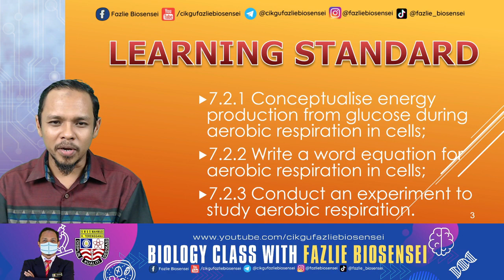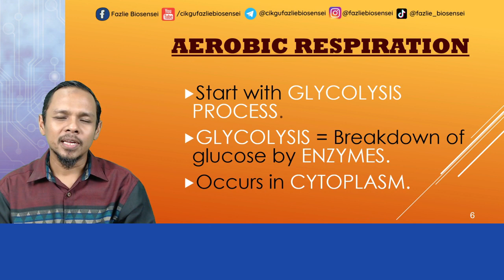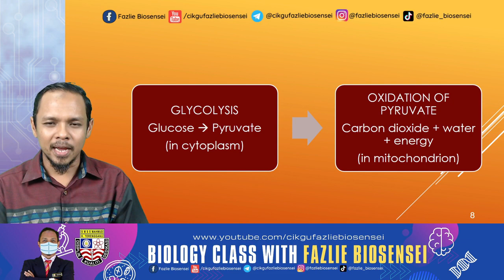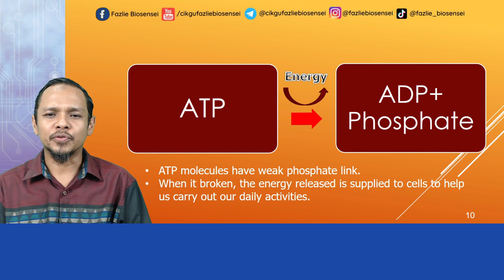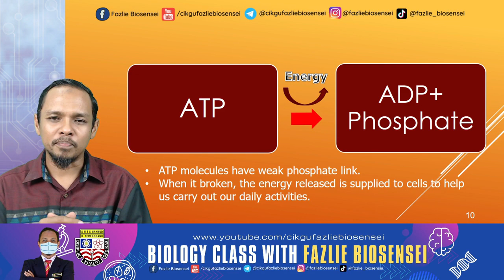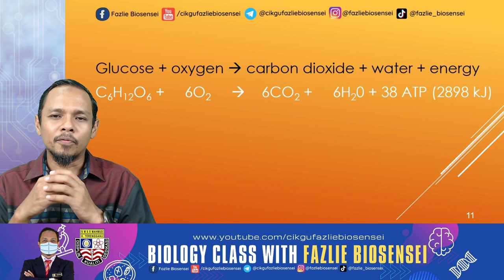BIOLOGY KSSM F4 - AEROBIC RESPIRATION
Chapter : 7 - CELLULAR RESPIRATION
Subtopic: 7.2 AEROBIC RESPIRATION
Learning Standard:
7.2.1 Conceptualise energy production from glucose during aerobic respiration in cells.
7.2.2 Write a word equation for aerobic respiration in cells.